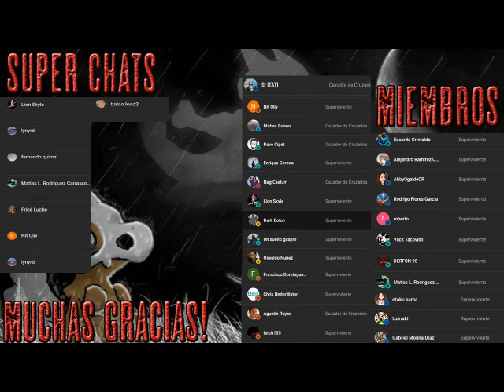El dragón rojo - Audio Libro Dramatizado - Parte 7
El dragón rojo es una novela de misterio y suspenso escrita por Thomas Harris publicada en 1981. Es el primer volumen de la tetralogía de Lecter, famosa desde los años 1990 tras el estreno de la adaptación The Silence of the Lambs. Es el segundo en orden cronológico, ya que Hannibal: El origen del mal narra hechos que ocurrieron antes. En 1995, la Mystery Writers of America incluyó ambas novelas en su lista de las cien mejores novelas de misterio de todos los tiempos.1​ El título se refiere a la pintura de William Blake El gran dragón rojo y la mujer revestida de sol (a pesar de que Harris describe la pintura similar El gran dragón rojo y la mujer vestida en sol). Es la primera en presentar al asesino en serie Dr. Hannibal Lecter.